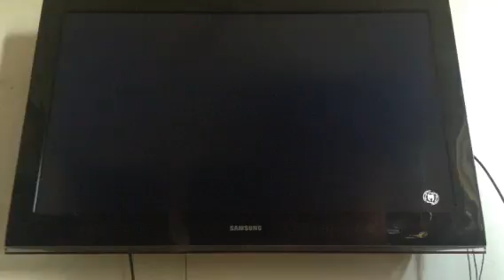The ending of Spider-Man the demons took over Charles stantdis